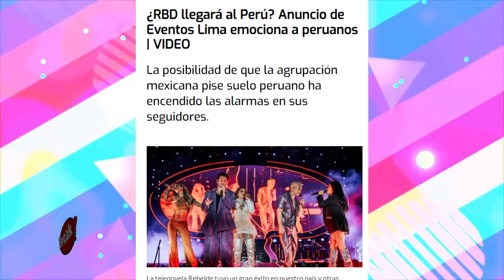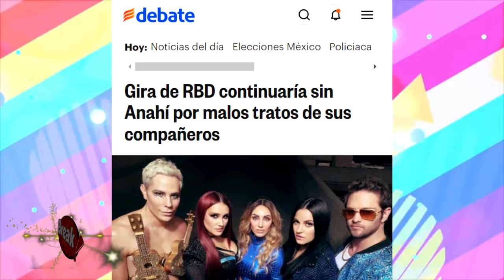RBD EN PERÚ 2024: GIRA LLEGARÁ SIN MAITE Y SIN ANAHI? ¡ESTO ES LO QUE SE SABE!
La agrupación mexicana RBD terminó sus conciertos a nivel internacional como parte de su gira "Soy Rebelde Tour", siendo un éxito total por su venta de entradas, aunque solo se presentaron en pocos países, por lo que dejaron a fans de Latinoamérica a la expectativa.